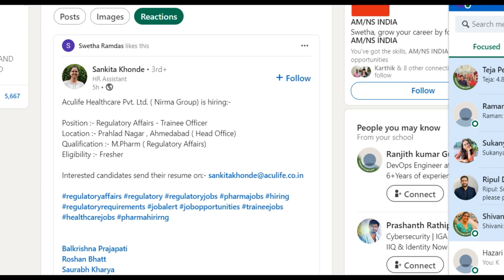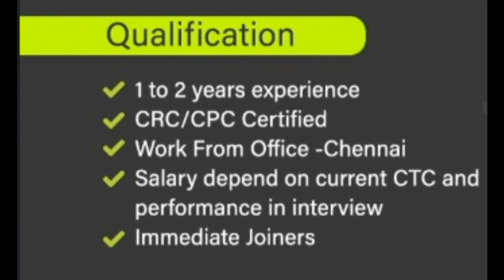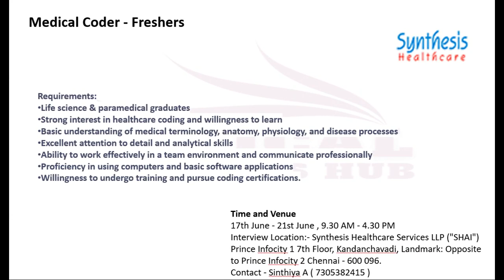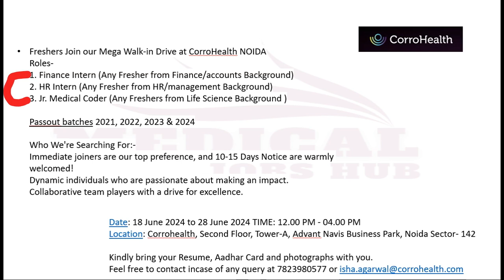MEDICAL CODING - FRESHERS & EXPERIENCE !!